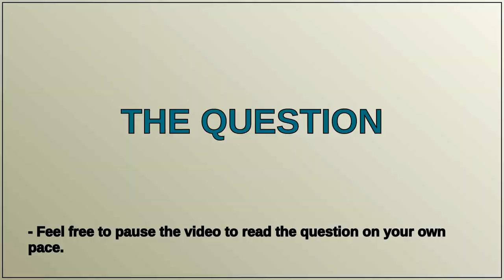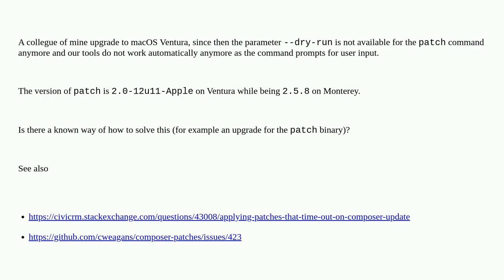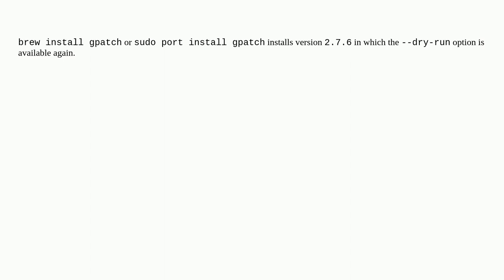"patch" command (version 2.0-12u11-Apple) does not include "--dry-run" Parameter in macOS Ventura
A special thanks goes out to the community

  software-update command-line terminal